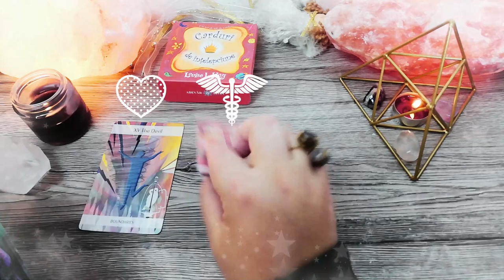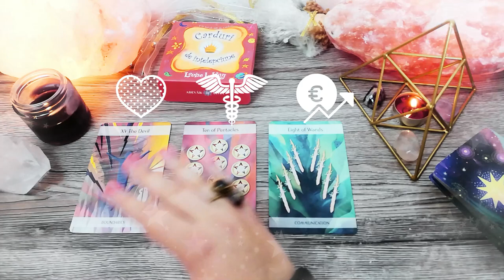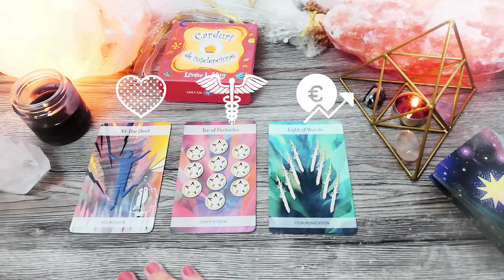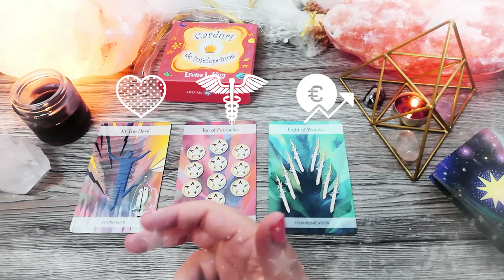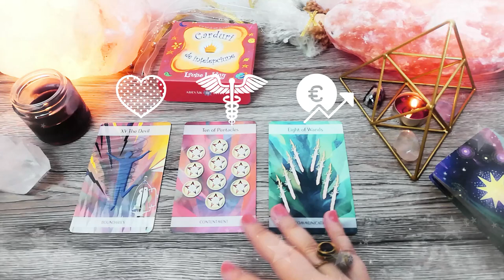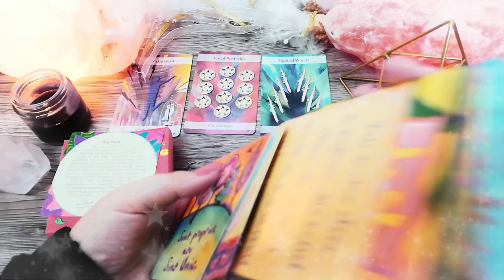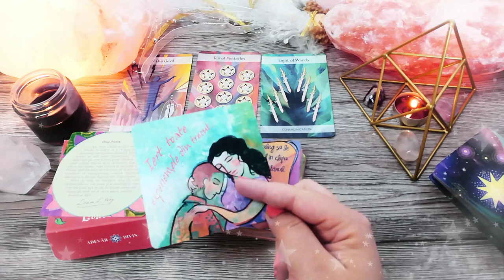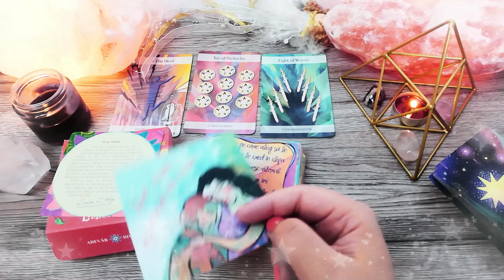Prizonierii unor idei învechite | Joi 04 Februarie 2021 | 📅 Tarot zilnic | ❤️dragoste💊sănătate💲bani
În această etalare de tarot generală am extras 3 cărți pentru ziua de Joi 04 Februarie 2021. Prima carte este pentru energia în dragoste, a doua carte pentru sănătate și a treia carte pentru energia financiară (carieră, afaceri, bani). La final am extras și o carte oracol din setul de cărți ale înțelepciunii.

Introducere 00:00
❤️DRAGOSTE💋  00:16
⚕️SĂNĂTATE💊 04:42
💲AFACERI, BANI, CARIERĂ💰 06:53
🔮 ORACOL – CARDURI DE ÎNȚELEPCIUNE 🧿 08:18